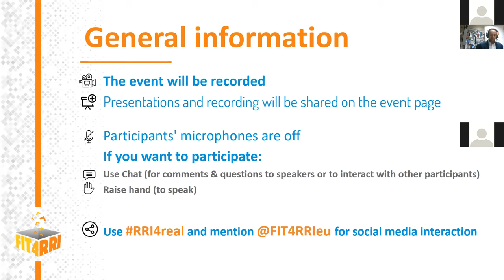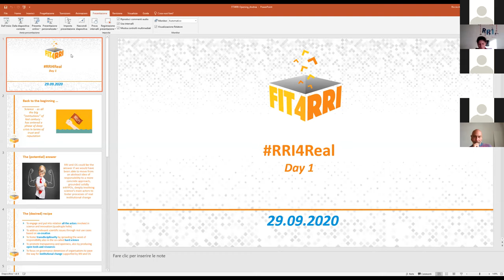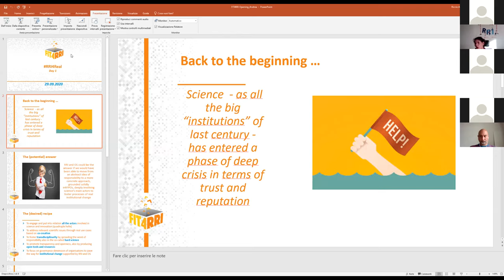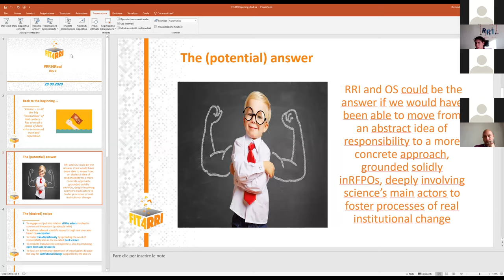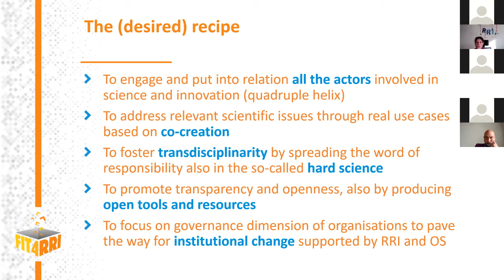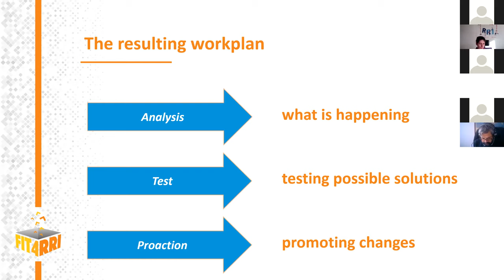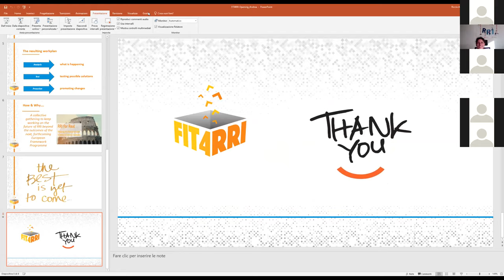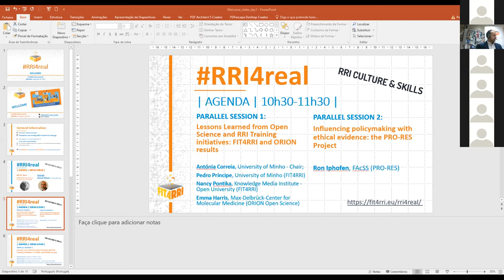FIT4RRI final summit - RRI4real (day 1): Opening and Keynote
RRI4real final summit (day 1): "RRI culture and skills"

Opening by Andrea Riccio, project coordinator FIT4RRI

Keynote by Kemal Ahson, Lifeworld Ltd.
Kemal Ahson has spent the last 25 years in various roles in academia, government, and industry. Currently - split between London and Helsinki - he is the Managing Consultant of Lifeworld Ltd and has interests and investments ranging from AI to Vertical Agriculture. On a practical level he has raised over €400 million through contracts and funding.